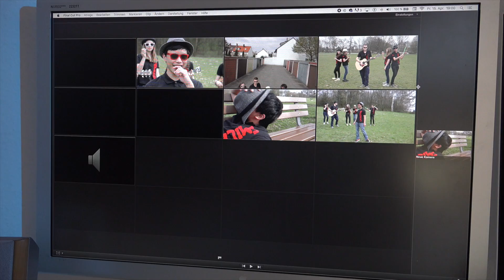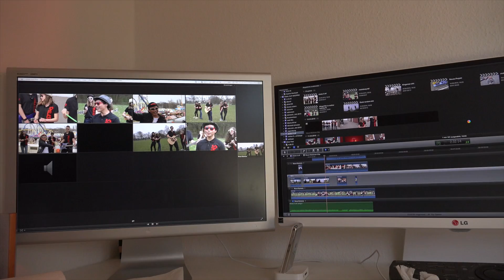making of + outtakes Shake it of Video